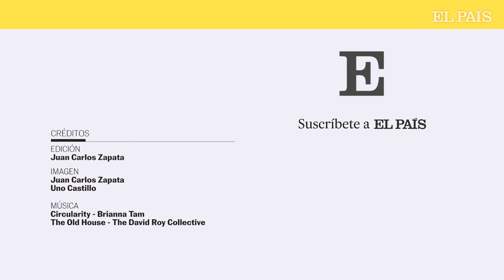Entrevista con Gustavo Petro, presidente electo de Colombia 2022-2026